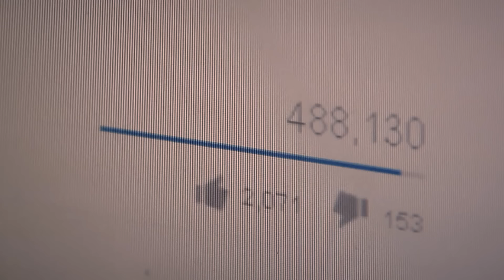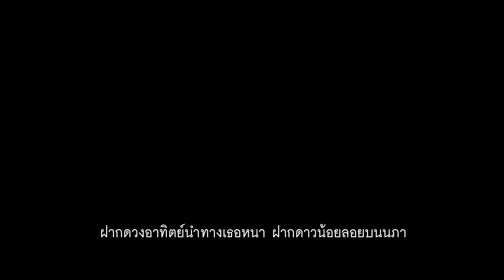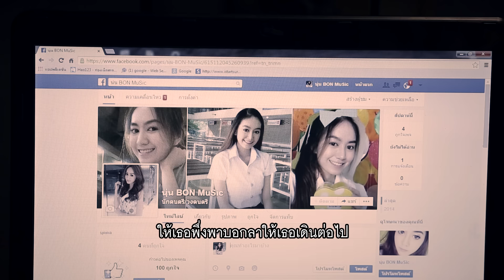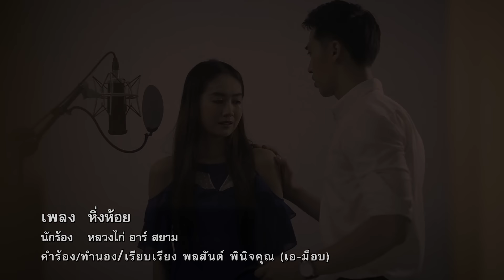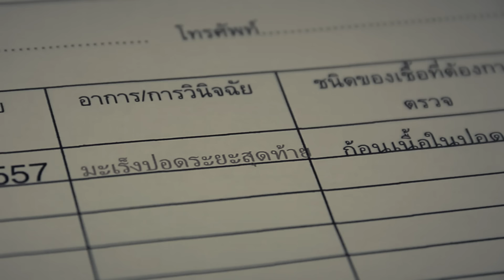หิ่งห้อย : หลวงไก่ อาร์สยาม [Official MV]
เพลง : หิ่งห้อย
ศิลปิน : หลวงไก่ อาร์ สยาม
คำร้อง / ทำนอง / เรียบเรียง : พลสันต์ พินิจคุณ (เอ-ม็อบ)

ฉันยอมรับ รักเธอที่สุด สุดที่รัก แต่ฉันไม่มีอะไร
เหมือนหิ่งห้อย ด้อยแสงไฟ จะนำทางเจ้าไป ถึงไหนปลายทางยังมืดมน

*ดั่งตะวัน ทอแสงจ้า หมดเวลาจันทราก็เวียนมาถึง
หิ่งห้อยน้อย แสงด้อยจึง นำเธอถึงปลายทางคงไม่ไหว

**ฝากดวงอาทิตย์นำทางเธอหนา ฝากดาวน้อยลอยบนนภา
ช่วยทอแสงลงมานำพาเธอไปที่หมาย
หิ่งห้อยน้อยด้อยแสงอ่อนล้า รักทั้งรักก็จนด้วยปัญญา
ให้เธอพึ่งพาบอกลาให้เธอเดินต่อไป

ร้อยความรัก ล้านความรู้สึก ในส่วนลึกถึงใจจะต้องสลาย
ทนกัดฟัน ปล่อยเจ้าไป จุดมุ่งหมายหวังใจให้เจ้าไปถึง

(ซ้ำ */**/**)

ก็จนด้วยปัญญาบอกลา เพื่อเธอเดินต่อไป